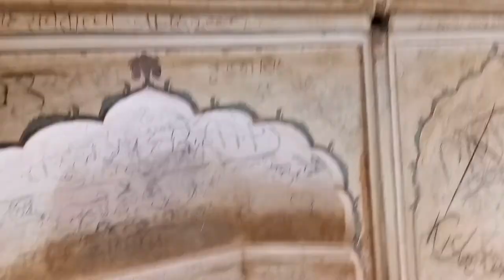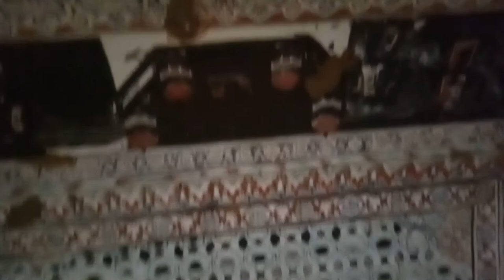Rajasthan Safari- EP 1 | Khetri-fort Rajasthan Part2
Namaskaar Dosto, is video mein maine app se Rajasthan Safari- EP 1 | Khetri-fort Rajasthan Part 2